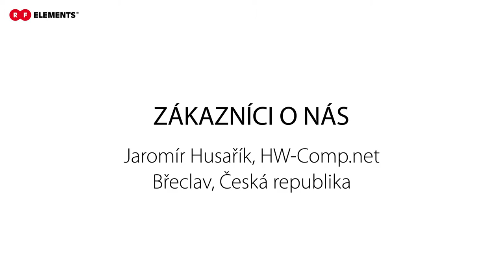RFelements Customer Experience - Jaromír Husařík, HW-Comp.net (Břeclav, CzechRepublic)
Na akcii CUC usporiadanej naším distribútorom i4wifi sme sa opýtali niekoľkých zákazníkov na ich skúsenosti s produktami RF elements.